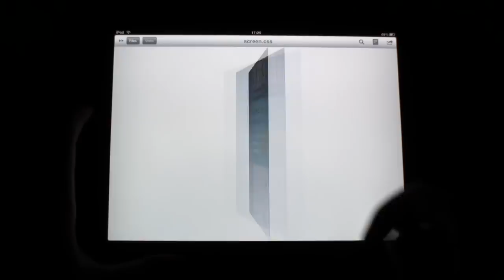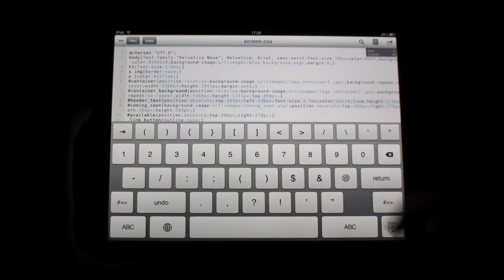Textastic 1.1 - Text Editor with Syntax Highlighting for iPad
Can you spot the new features in Textastic 1.1?

• It's now possible to hide the sidebar in landscape orientation
• Local web preview for html files
• Editor highlights the current line
• Saves and restores cursor position when switching files
• Supports TextExpander touch snippet expansion
• You can now manually select a syntax definition